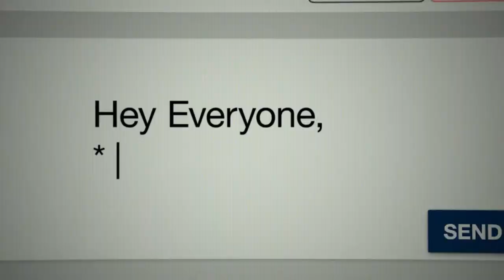True Story with Ed and Randall HD Trailer (2021) Peacock Original